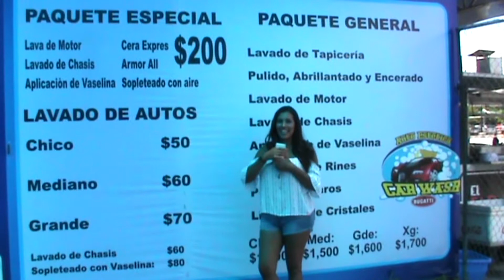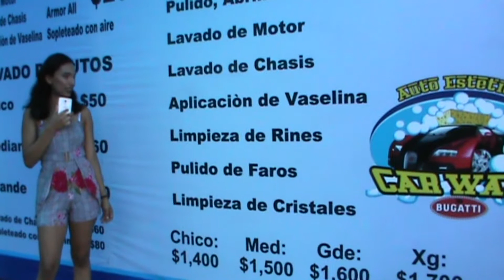CAR WAHS BUGATTI VILLA 2019